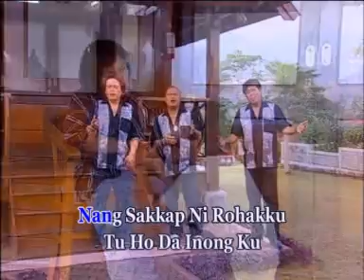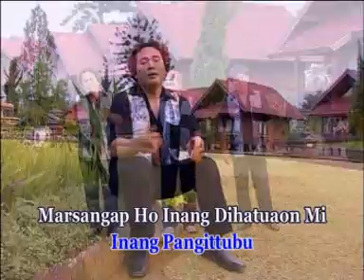Solusi Trio - Inang Nauli Lagu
Lagu Batak Cipt. Lambok Aritonang &
Andre Tambunan